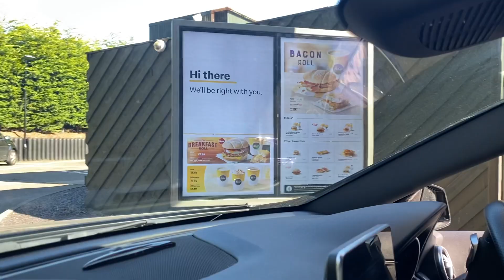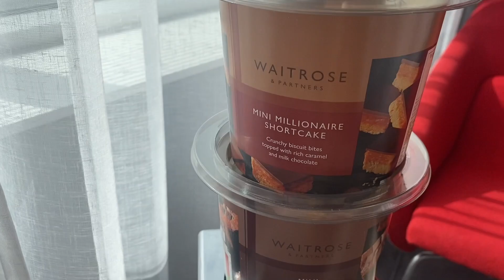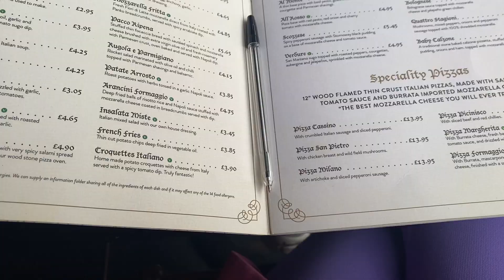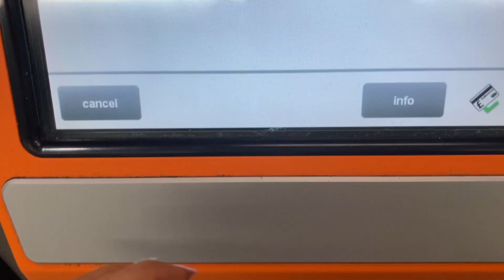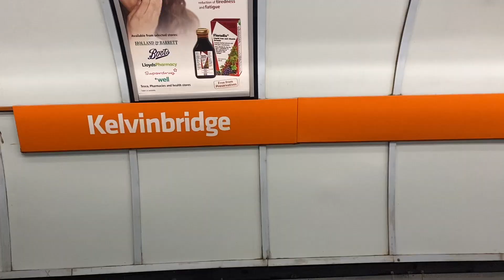GLASGOW VLOG | TATTOOS, VINTAGE SHOPPING + LOTS OF FOOD | NC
helllloooo everyone ❤️ I hope you enjoy this wee vlog of me and maty's weekend in Glasgow!! ❤️
xxxxxxxxxxxx

xxxxxx